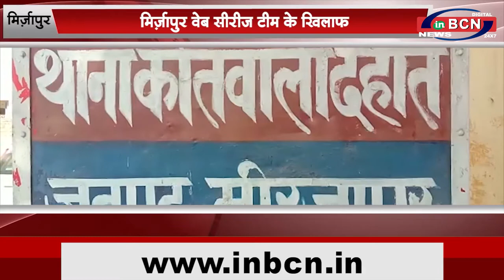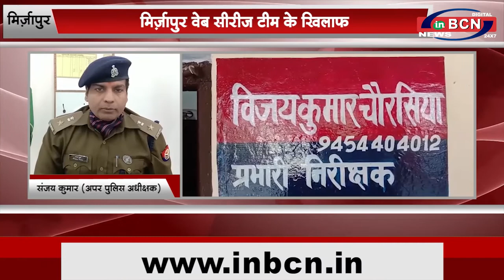उत्तर प्रदेश के मुख्य समाचार...INBCN NEWS